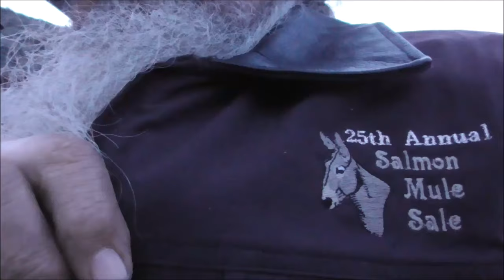25th Annual Salmon Select Mule Sale!!!!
DANG IT!!  I missed the high selling mule!  $32,000!!!
Enjoy the sale folks!  I'm going to bed!